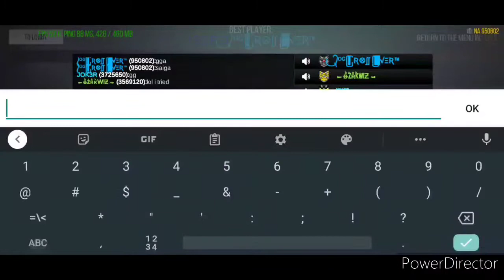SAIGA + DEMOLITION ARMOR = GG 💯 GAMEPLAY ON THE NEW RED MAGIC 3s